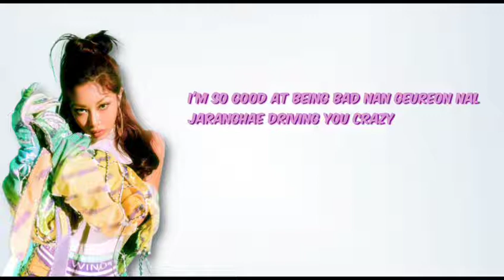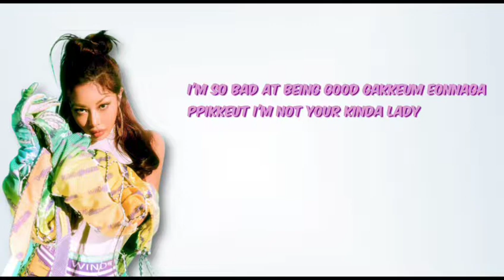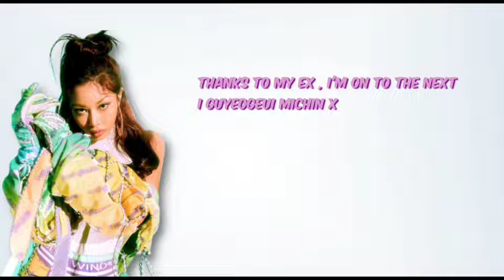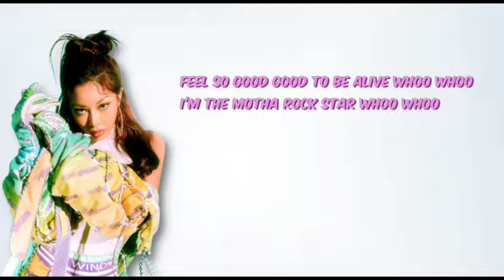Jessi ' What Type of X ' (어떤X) Lyrics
Yes , ik I'm late for this song but I just wanted to make this edit becuz this song is literally one of my fav's❤   , Hope u enjoy😊!!

Artist - Jessi
Song - What Type of X